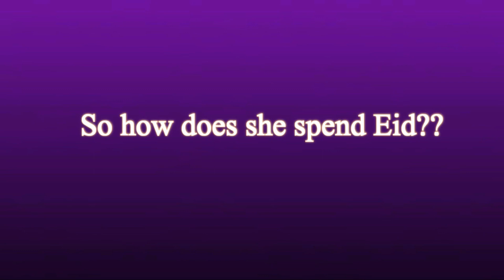EID IN LOCKDOWN || ROSHNY'S ATM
Lockdown or no lockdown, Eid has been the same for us girls.🥺💔